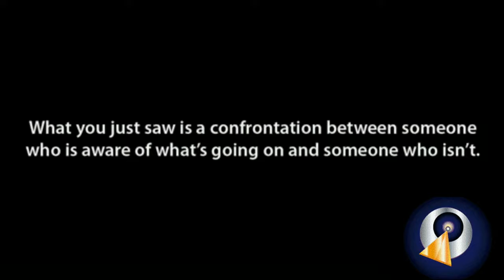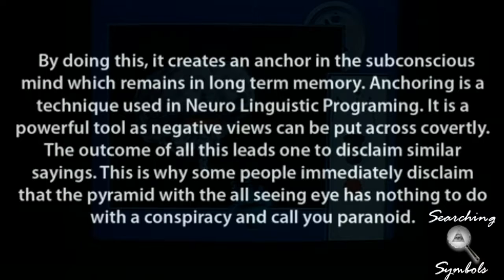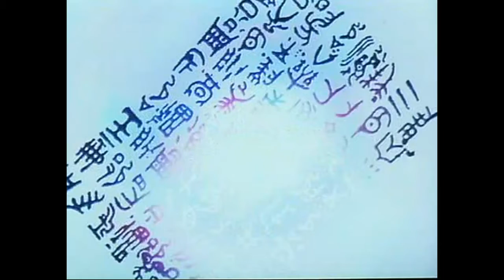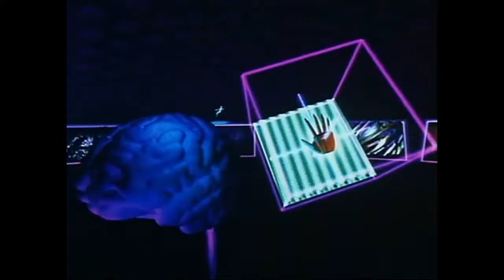Masonic Actors & More HD Part 11 Symbol's Everywhere 1080p Hollywood 720p